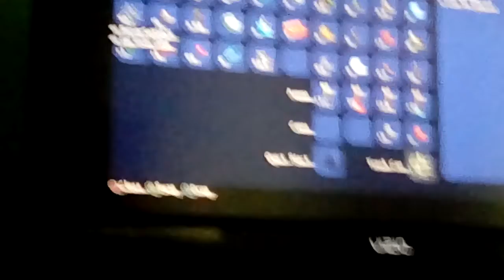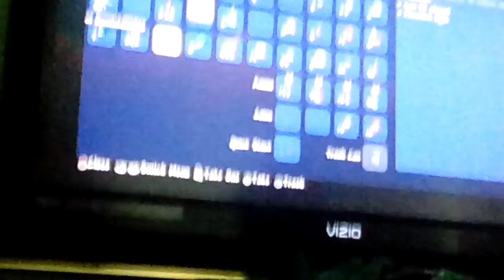First Terraria vid #1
Trammellsicktricksfordays